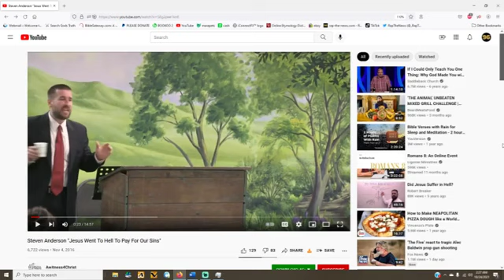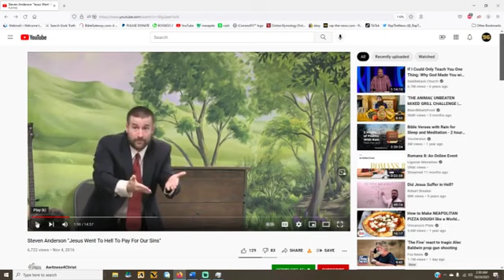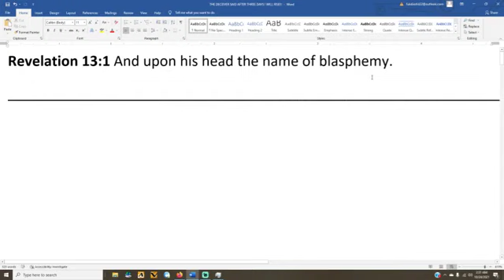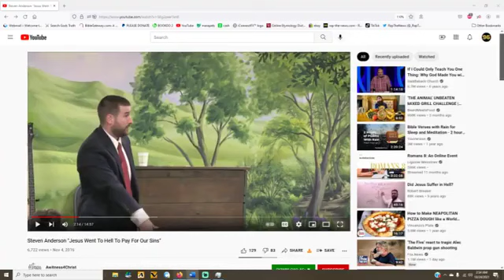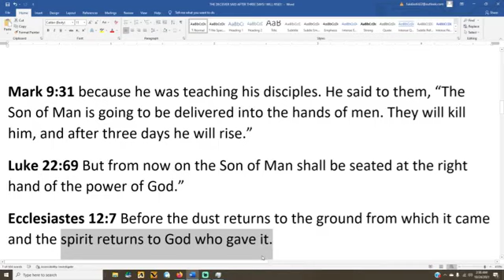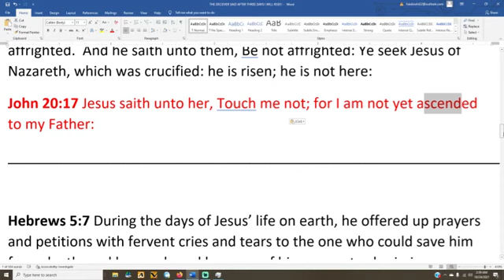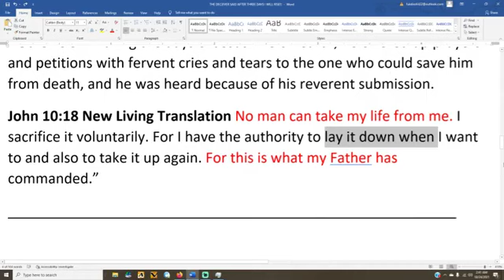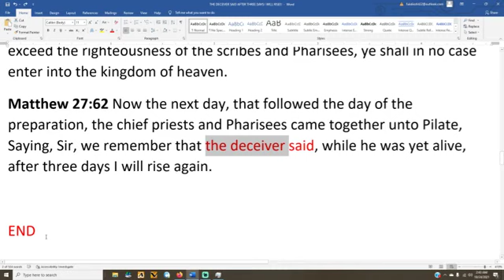THE DECEIVER SAID AFTER THREE DAYS I WILL RISE!!!